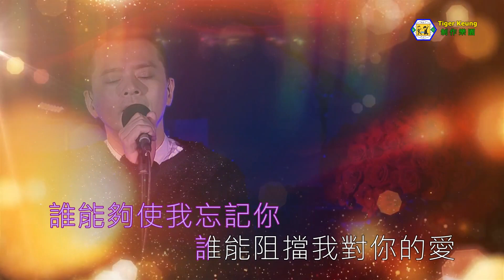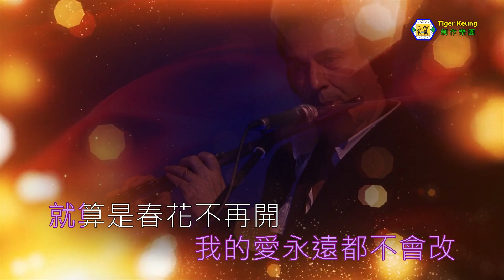黃耀明(誰能阻擋我的愛)明日之歌廳音樂會 2011